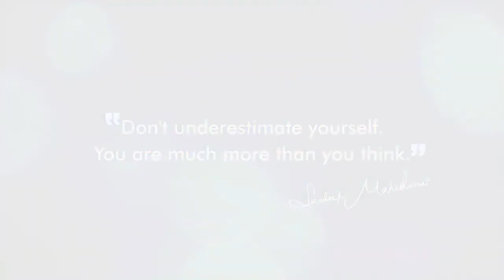🔥🔥 Khud Ko Samjho 🔥 Sandeep Maheshwari Best Motivational Video In Hindi